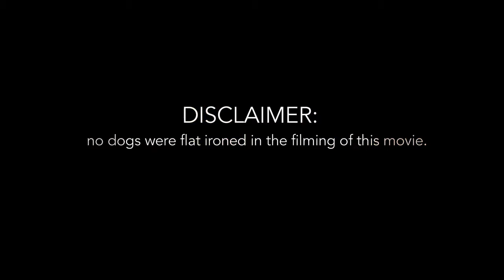New York Fashion Week S S 2014 Backstage with Bumble and bumble and Jen Kao